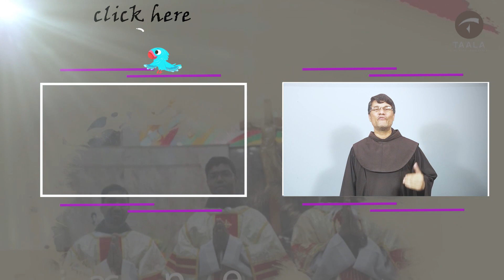Daily Bible Wisdom - Daily Dose of Life|Fr Praveen D Souza OFM|St. Anthony's Friary| 23 August 2020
Fr. Praveen Henry D' Souza, Bible Scholar, shares with you in simple terms, the daily dose for life inspired by the Wisdom of the Bible. Listen to it and and learn to live life in consonance with the Bible Teachings